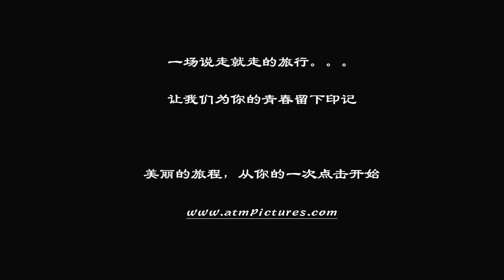promotional video of ATM pictures Travel Photography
ATM Picture, an online platform of photographers, videographers and designers based in London, is now launching the new service of travel photography. We put the wonderful destinations, great flight and accommodation deals, talented photographers together to make your holiday unforgettable! for more information.
ATM Picture 现在推出全新旅行摄影服务。特色的旅行路线，三星级酒店住宿，和专业摄影师全程跟拍，为你记录难忘旅程的每一个瞬间。点击预订，拿起背包，说走就走。让我们为你的青春留下印记。更多信息请参考ATM网站：